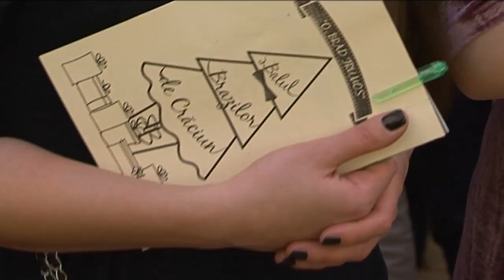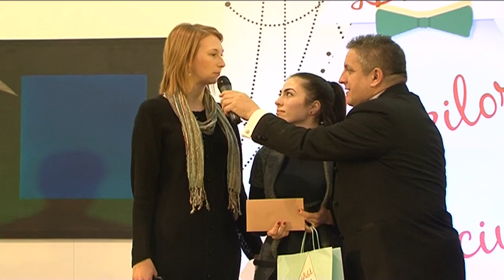BALUL BRAZILOR 2012